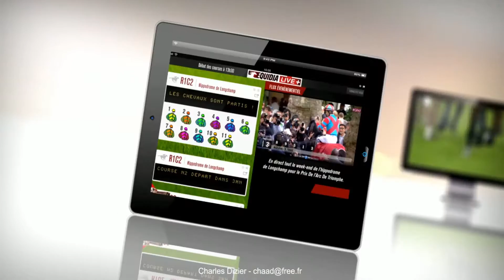CHAAD Motion Design Demo reel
My work.